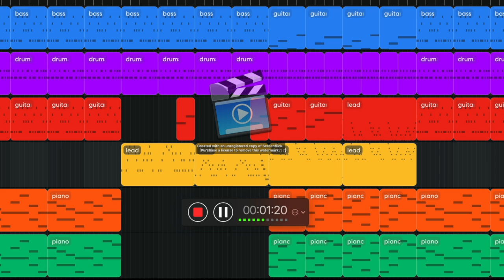Battle Music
made something :)